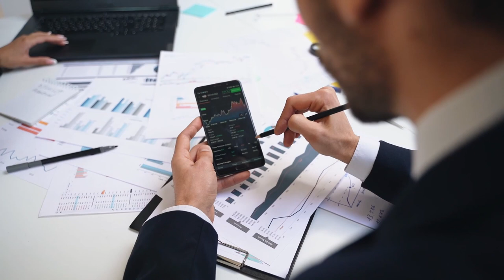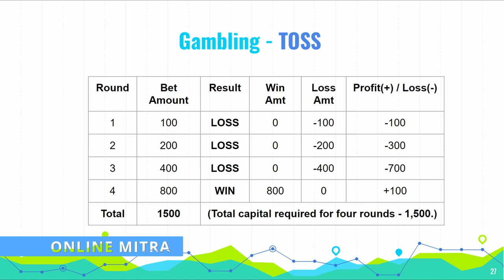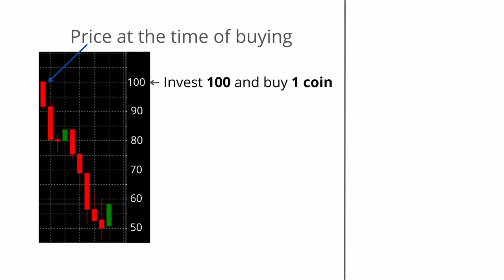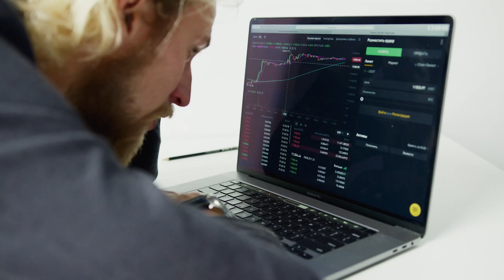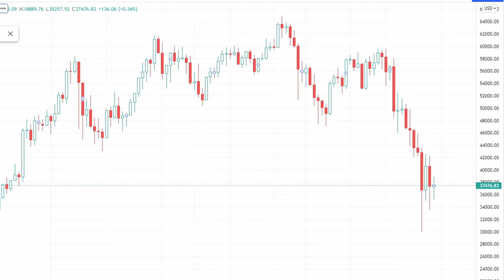Fractals: Martingale Strategy for Trading Crypto, Stocks & Index Funds (Hindi)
This video will show you what is Martingale Trading Strategy that one can use in Crypto Trading, Stock Trading & Index Funds Trading & Investments.
Martingale Strategy kya hai yeh aap is video me janengey.

"Crypto Trading App for daily income: 10 benefits of auto crypto trading bot | RoyalQ App (Hindi)"

Or use code - P7ZNU

मैं, और हमारा चैनल - ऑनलाइन मित्रा, किसी भी निवेश सलाह, वित्तीय सलाह, व्यापारिक सलाह या किसी अन्य प्रकार की सलाह प्रदान नहीं करते हैं, और आप इस वीडियो में दी गयी किसी भी जानकारी को हमारी सलाह न समझें ।

कोई भी निवेश या ट्रेडिंग के निर्णय लेने से पहले आप स्वयं सम्यक् जांच-पडताल करें और अपनी वित्तीय सलाहकार से परामर्श करें। हम किसी भी जिम्मेदारी को स्वीकार नहीं करते हैं और इस वीडियो में प्रदान की गई जानकारी के आधार पर आपके द्वारा किए गए निवेश या ट्रेडिंग के निर्णयों के लिए उत्तरदायी नहीं होंगे ।